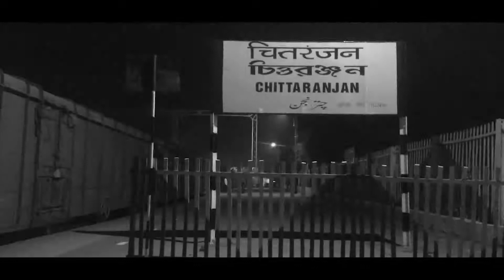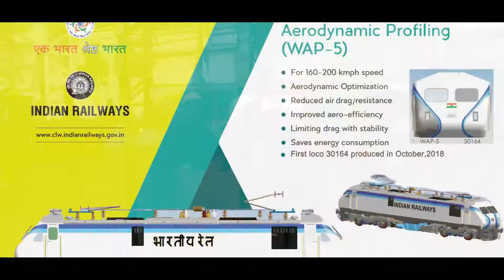WORLD RECORD BY CLW 446 ELECTRIC ENGINE IN JUST ONE YEAR 2019